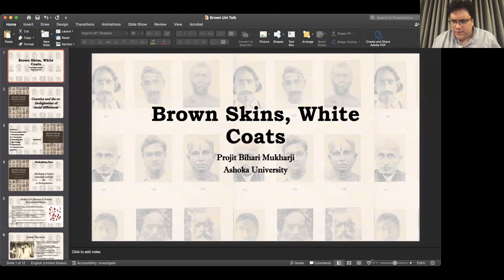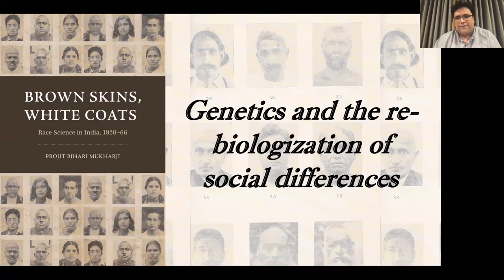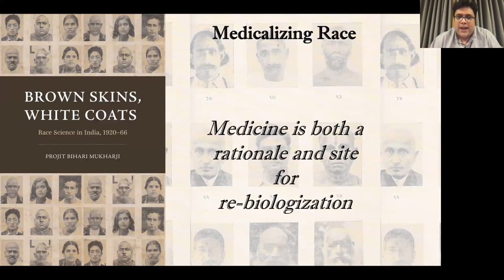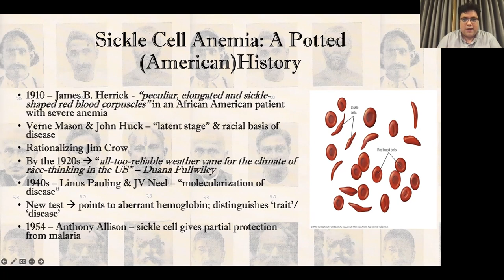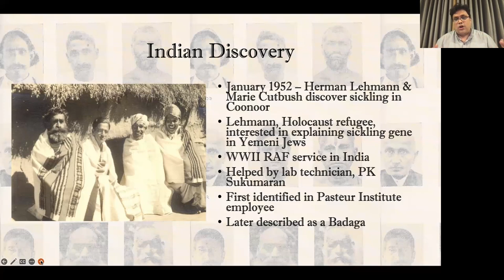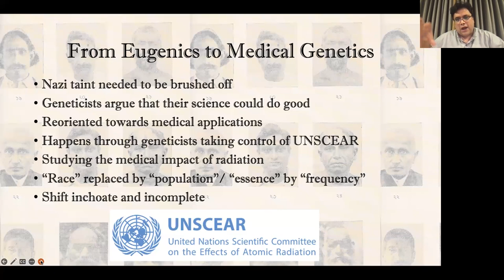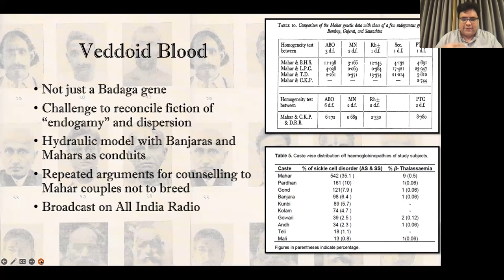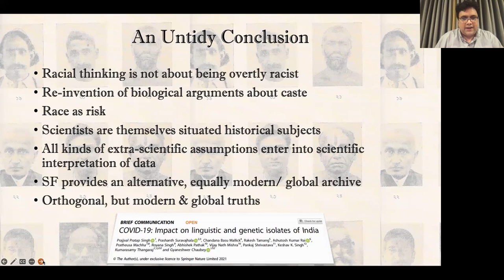Brown Skins, White Coats: Genes, Castes and Medical Risk in Twentieth-century India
Projit Mukharji — Brown Skins, White Coats: Genes, Castes and Medical Risk in Twentieth-century India

Join for a conversation with Projit Mukharji on the history of marginalization of medicine in 20th century India based on socioeconomic factors such as caste.

Projit Bihari Mukharji is Visiting Professor in History at Ashoka University. He is also Professor of History of Science at the University of Pennsylvania. Educated in India and the UK, Mukharji's work explores the histories of medicine and science in modern South Asia. He is particularly interested in issues of marginality and marginalization in and through science and medicine. He is the author of three monographs, viz., Nationalizing the Body: The Medical Market, Print and Daktari Medicine (London, 2009), Doctoring Traditions: Ayurveda, Small Technologies and Braided Sciences (Chicago, 2016), and, most recently, Brown Skins, White Coats: Race Science in India, 1920-66 (Chicago, 2022).